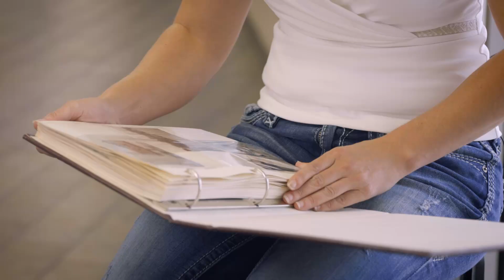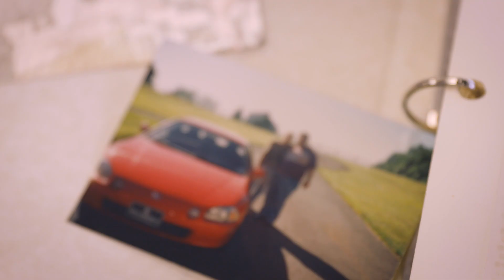Out with the Old: Small C-Store Retailer Future-Proofs Forecourt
There’s a reason Square One Markets has been a Gilbarco customer for its 30+ years of operation.

“My dad had a philosophy around buying things that worked, and worked well. So, it’s just become a natural selection to continue with a brand we trust,” said Lisa Dell’Alba, President and CEO of Square One Markets.

Her father, Gary Dell’Alba, started out as a mechanic, but when he decided to install a fuel island at his shop, he chose Gilbarco.

Today, Lisa, who now runs the company, has six Encore 900 fuel dispensers on the island of her flagship store in Easton, Pennsylvania. With large 15.6” touchscreens, “customers can interact with the dispenser and win prizes to get them to come into the store or drive-thru,” Lisa said.

Besides the touchscreen features, the Encore 900 means her entire operation is EMV-protected and compliant well ahead of the April 2021 deadline. Her forecourt also features secure, contactless payment options like tap-to-pay or Apple Pay.